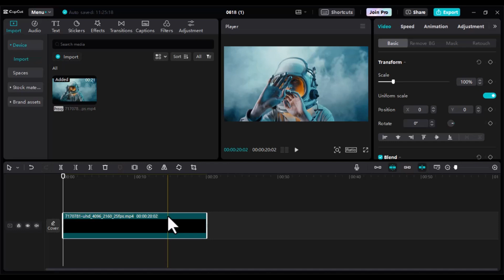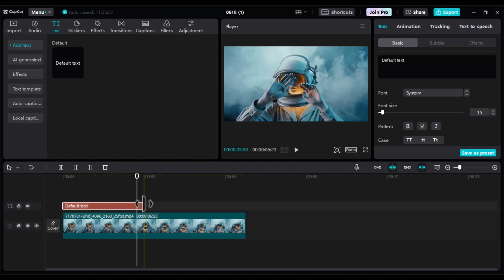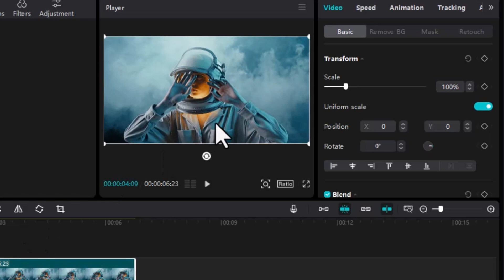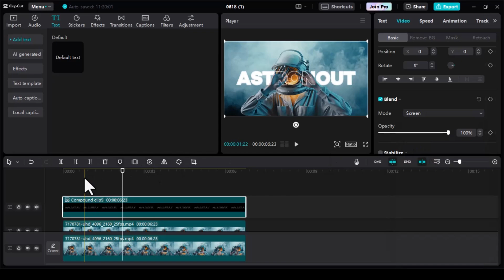NEW TRICK!! Cara Membuat Outline Teks di Capcut PC 2024 | Capcut Tutorial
Trik editing yang wajib kamu tahu bagi para editor, terutama pengguna capcut. Trik outline teks yang simple dan bisa membuat video kalian lebih terlihat 3D. Simpel tapi elegan, langsung coba edit di video kalian.

Mau memberi dukungan untuk channel ini?